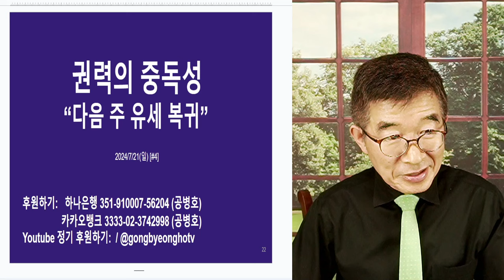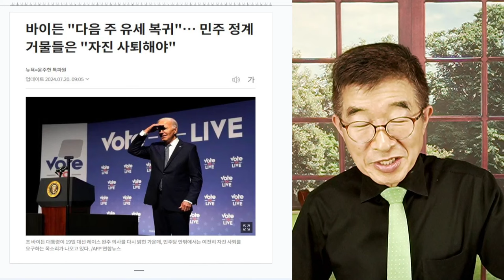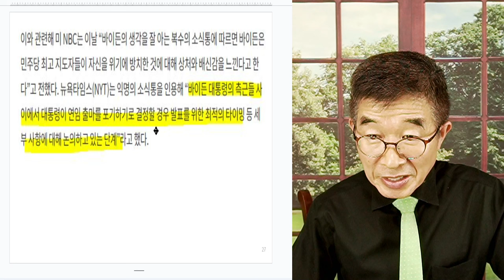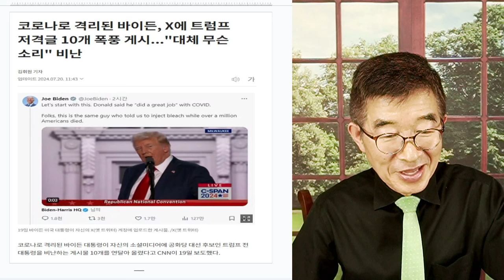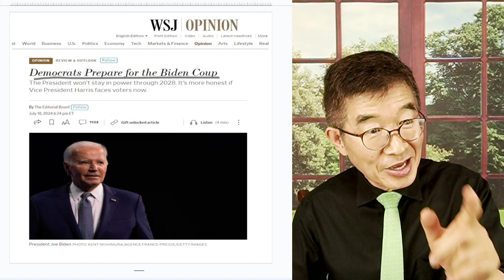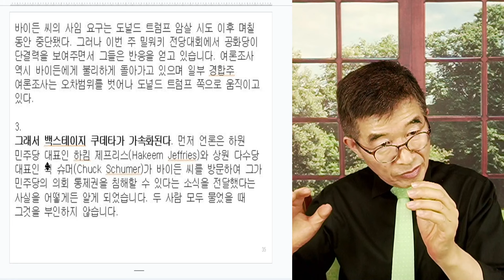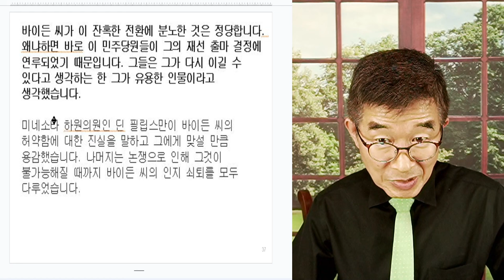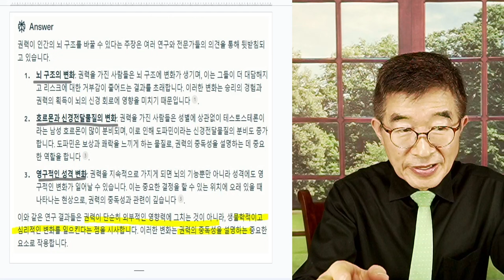권력의 중독성 / "다음 주, 유세 복귀" / 바이든, 스스로 대선 경주 포기할 가능성 낮을 수 밖에 / 미국 진보언론의 불 지피기, 민주당 내부 인사들의 압박에도 [공병호TV]